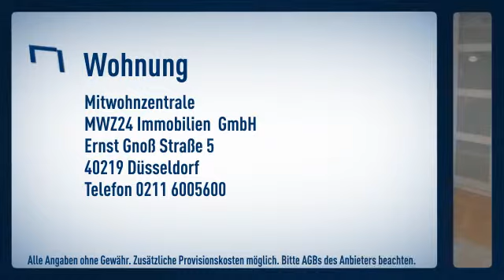Oberkassel: Attraktive Maisonette-Wohnung im Herzen Oberkassels. Ruhige Lage. In der unteren E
Preis: 2.390€
Zimmer: 3
Wohnfläche: ca. 115m²

 Mitwohnzentrale